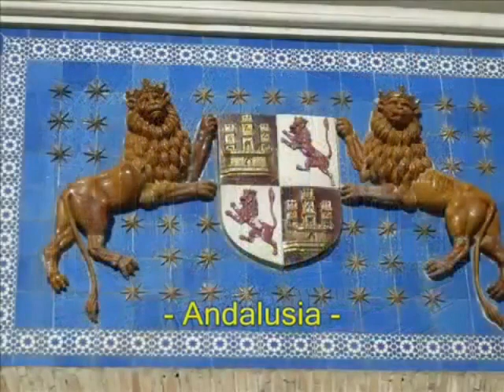Claudio Villa - ANDALUCIA 1957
Dalla raccolta personale: ""The Best Collection of Claudio Villa" -  ANDALUCIA (Ernesto Lecuona - Alberto Curci) 1922